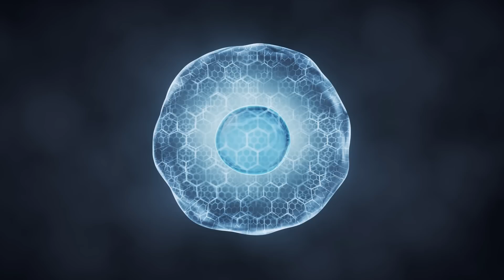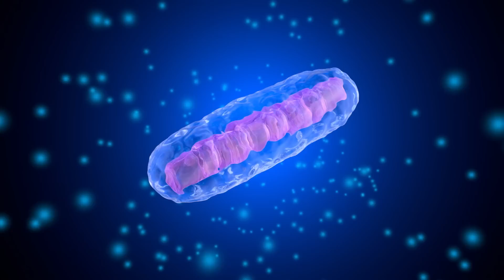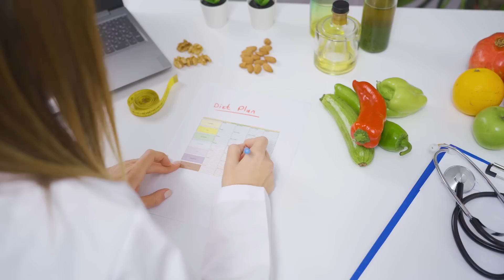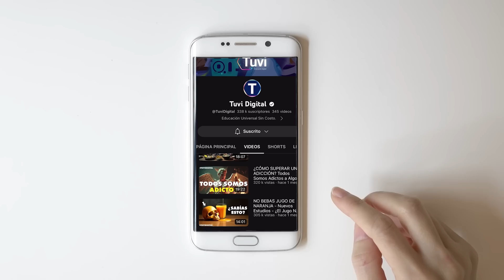¿EL AYUNO CURA EL CÁNCER? - Nuevos Estudios Con INCREÍBLES RESULTADOS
AYUNAR MATA CÉLULAS CANCERÍGENAS Y PREVIENE EL CÁNCER - Si pensabas que conocías todos los beneficios del ayuno en sus diferentes presentaciones, acá traemos uno que probablemente no conocías. Al dejar de comer, nuestro cuerpo hace un switch metabólico que modifica la forma en la que nuestras células consumen energía. Si bien nuestras células sanas funcionan de forma eficiente bajo esta modalidad, a nuestras células cancerígenas se les dificulta sobrevivir bajo estas condiciones. Recientes estudios han descubierto que ciertos tipos de ayuno potencian la efectividad del tratamiento para el cáncer y puede mejorar la expectativa y calidad de vida de una persona con cáncer. Todos estos beneficios además de potenciar la efectividad de la quimioterapia con el ayuno.

Y si no tienes cáncer, mejor todavía. Ayunar sirve como una forma de limpieza que potencia a tu sistema inmunológico y le ayuda a eliminar células potencialmente cancerígenas, disminuyendo tu probabilidad de desarrollar cáncer en el futuro.

00:00 - El cáncer es inevitable
00:40 - ¿Por qué nos da cáncer?
02:29 - ¿Cómo se forman los tumores?
02:57 - EL AYUNO MATA A LAS CÉLULAS TUMORALES
05:30 - El mejor tratamiento para el cáncer
05:57 - CUÁL ES EL MEJOR AYUNO PARA LUCHAR CONTRA EL CÁNCER